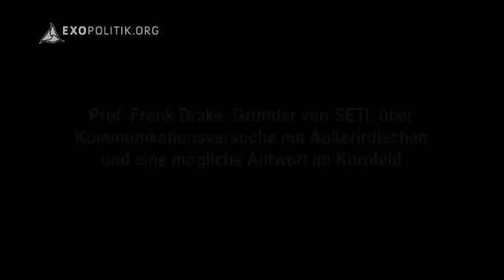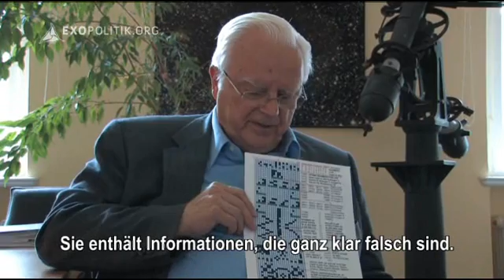Prof. Frank Drake, Founder of SETI, about Chilbolton message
Prof. Drake conducted the first SETI experiment in the early 60s. In 1974, he and Carl Sagan sent out the so-called "Arecibo Message" - a binary code describing human features like DNA structure and location in the solar system. Despite millions of dollars invested in the search for ET intelligence, no alien has ever answered the radio call. But in 2001, a similar binary message appeared in a crop field near a radio telescope in Chilbolton, England. Could this have been the message? Robert Fleischer, coordinator of Exopolitics Germany, confronted Frank Drake with the crop field binary message. Here's what Prof. Drake has to say about it...